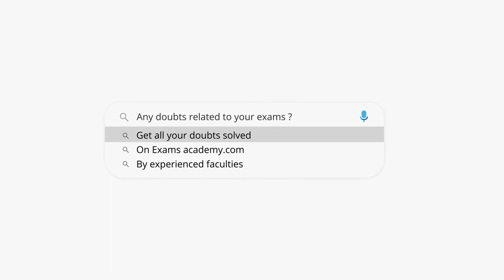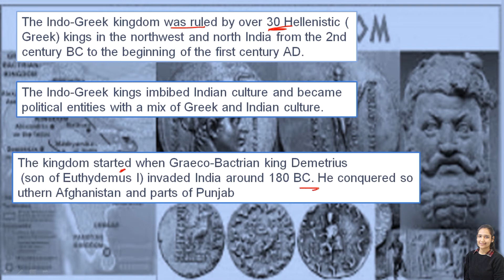Who were the first kings to issue gold coins in India? (1) Mauryas (2) Indo-Greeks (3) Guptas ?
Who were the first kings to issue gold coins in India?
(1) Mauryas (2) Indo-Greeks
(3) Guptas (4) Kushans